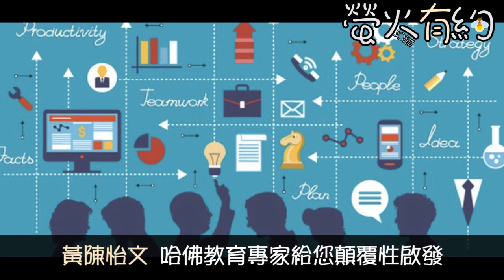👩‍🏫🎤🎬獨處與社交的難題：既擔心孩子外出感染病毒，又擔心孩子長期宅在家心理出現問題。🐝🔥 螢火有約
01a獨處與社交的難題, 哈佛教育專家兼4娃媽獨家分享美國最佳Homeschool 網路資源。🐝🔥 螢火有約 ❤歡迎加入我們“親子教育”微信群 （文章內）

🎤嘉賓介紹：黃陳怡文👩‍🏫
美國哈佛大學教育學院碩士，專攻雙語言認知發展與多文化教育。她在美國擁有30多年豐富的一線教育經驗（包括在家教育以及幼兒園到8年級的學校教育等），在北京工作生活6年中擔任多所國際學校的教育顧問以及課程研發主管。目前在臺灣幫助臺灣當地的自學項目以及大學的雙語課程研發。她是四個孩子的母親：大女兒哈佛教育系畢業，二女兒加州大學畢業，大兒子就讀於加州大學，小兒子還在聖地亞哥讀12年級。她深刻了解中美教育優勢和劣勢。通過各樣課程，講座，輔導等幫助了衆多華人家庭和孩子。著作包括《都是餵了愛》，《愛的管教：兩代哈佛人的成長經歷》等。